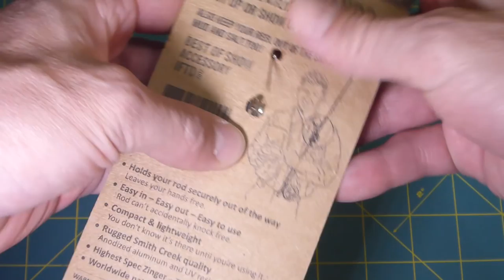Unboxing del clip para cañas de la marca Smith Creek (Rod Clip)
Unboxing de un accesorio para afirmar nuestra caña en el río y así dejar nuestras manos libres para atar una mosca, liberar a un pez o sacarnos una foto. Es de la marca Neozelandesa Simth Creek, y el producto se llama Rod Clip.